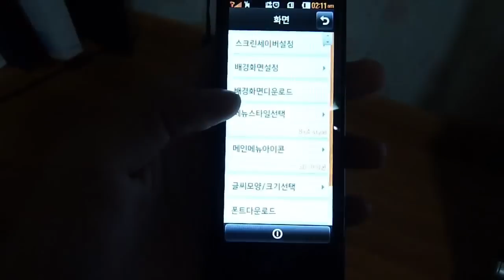뉴초콜릿폰 (메뉴스타일 선택)